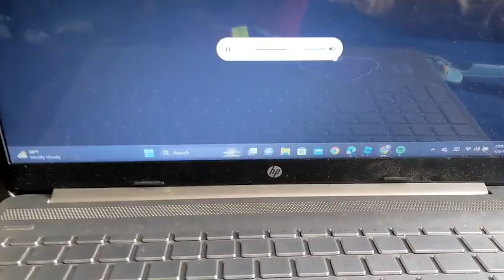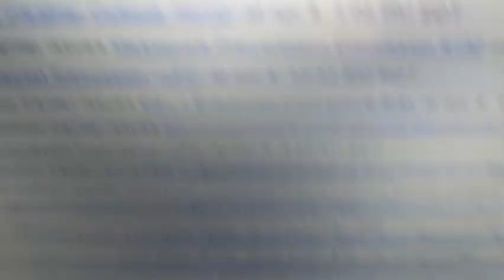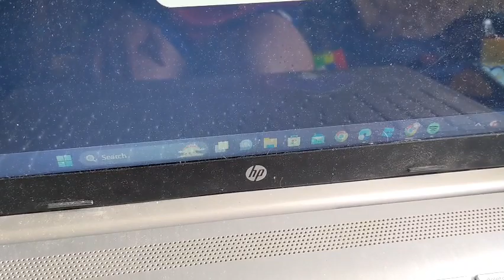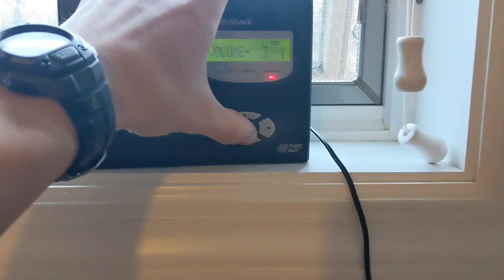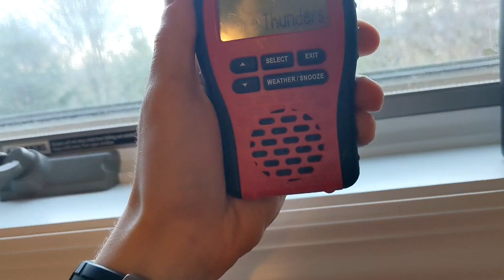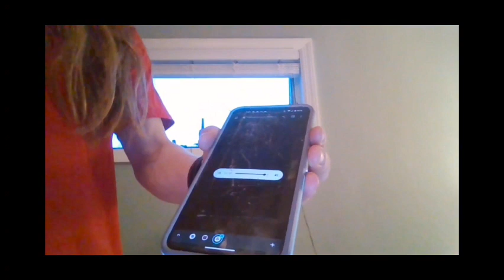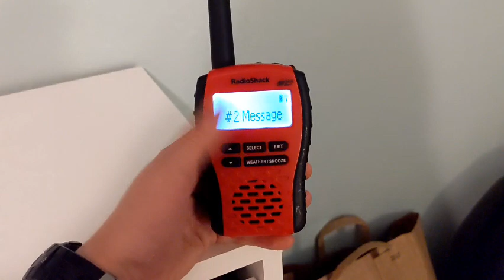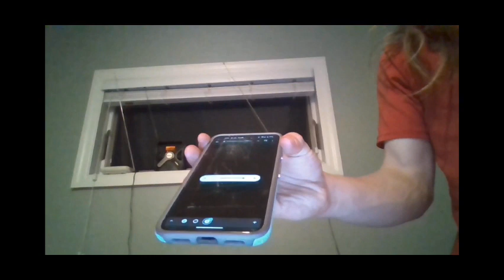A very interesting Wednesday... EAS Comp from 4/05/23 (EAS 4879-4909)